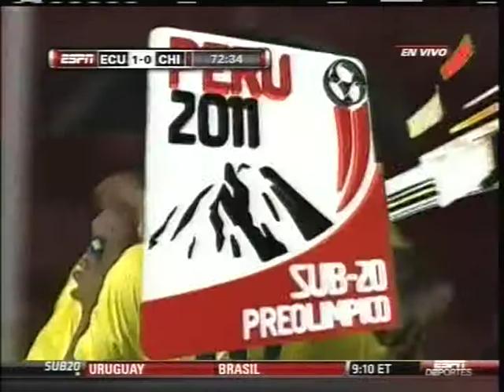2011 (February 12) Ecuador 1- Chile 0 (Under 20 World Cup Qualifier)